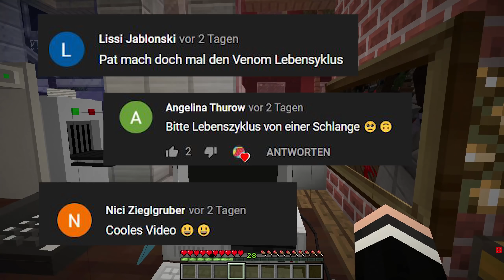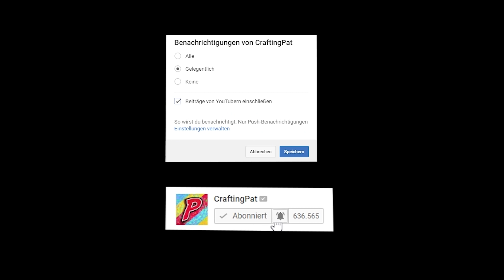WER RUFT UM 3 UHR MORGENS AN IN MINECRAFT